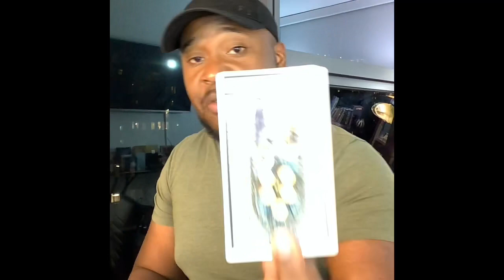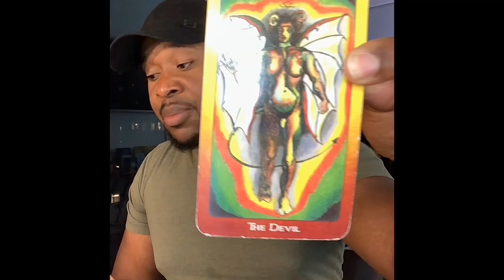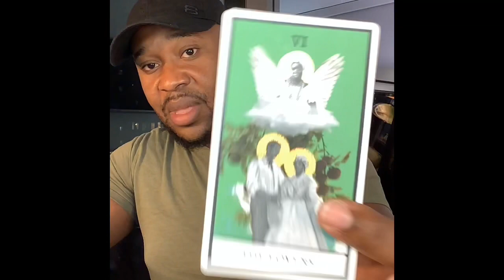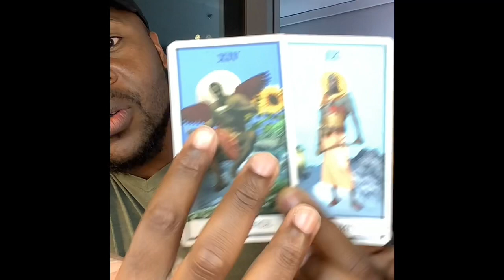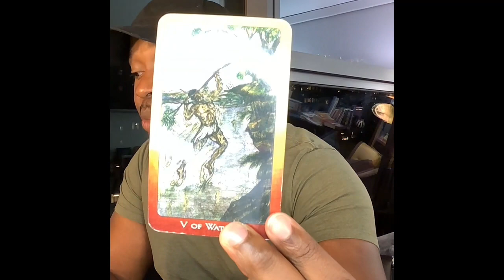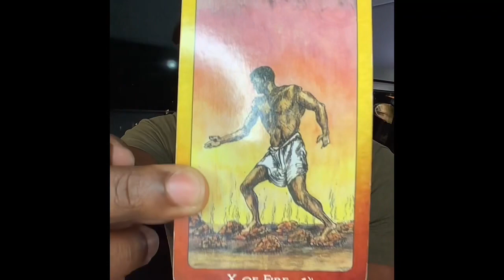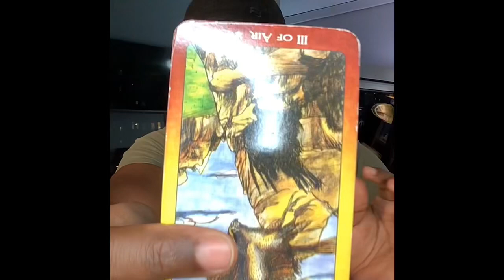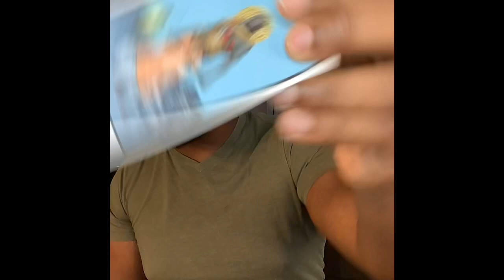Single Shamans, High Priests/PriestessesTime To Accept Spiritual Integration And Your Soulmate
Ep.42 Tarot Reading
You're Worried But You Have Something Stable Coming Your Way.

Ep.43 Money & Career Reading
There Is An Emotional Blockage Effecting Your Finances.

Ep.44 Orisha Reading
Try Not To Boast Too Much About Your Blessings, You May Attract Enemies Masked As Friends.

Ep. 45 Nature Reading
Trying To Be Busy But Missing The Signs.

Ep. 46 Lunar Messages
Balance, Endings, Unions, and Prosperity.

60 min reading (FaceTime, Duo, Whats App): $80.00

60 min reading + pendulum dowsing yes/no questions: $150.00